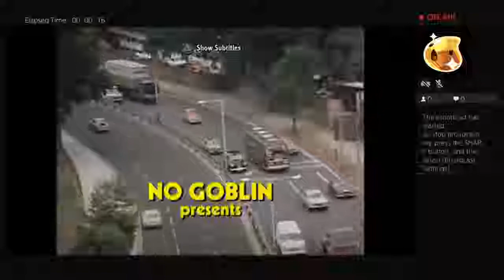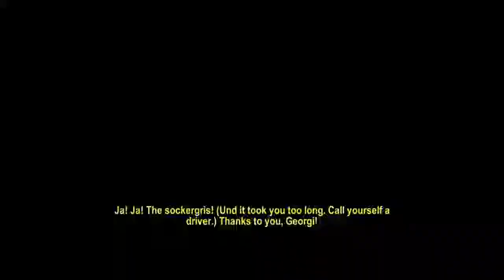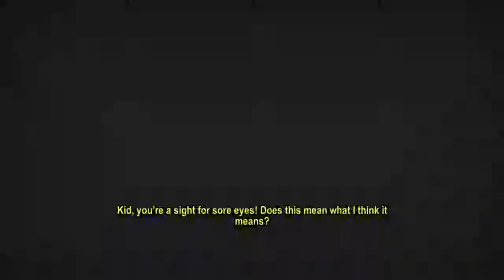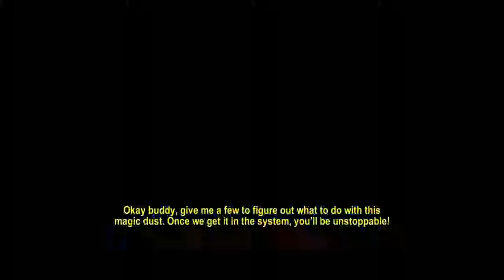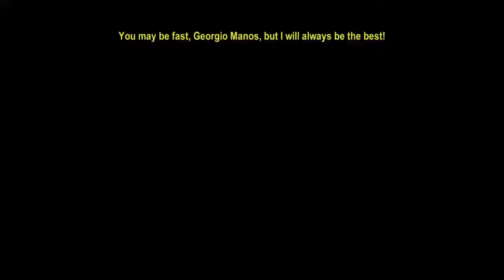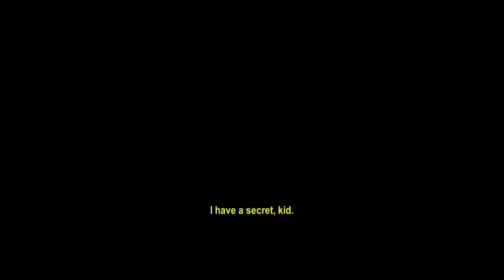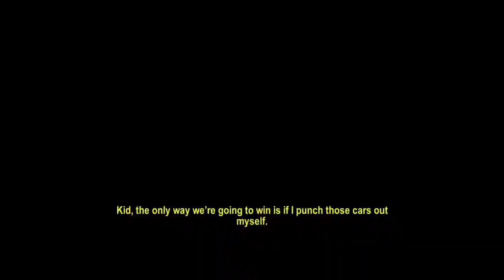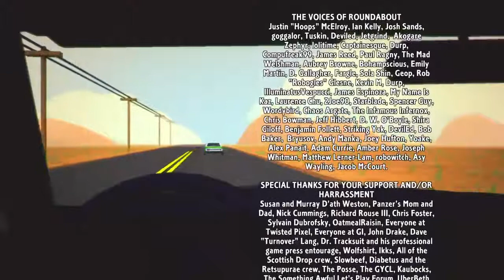RoundAbout (PS4) Full Gameplay